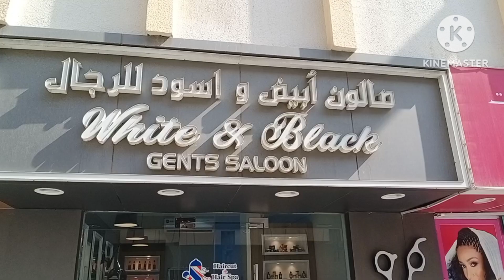Hair cutt in duabi price |sharjah| cuting shop in sharjah | Dubai m cutting kitny ki hoti